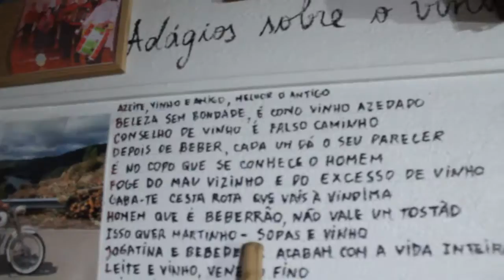SONS LUSITANOS ENSAIO NA ADEGA DO SR CASIMIRO 15 02 2017 22